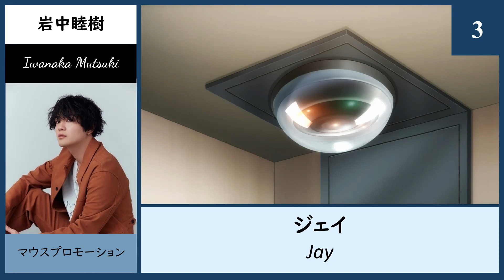【2023夏／第3話】「AIの遺電子」出演声優一覧